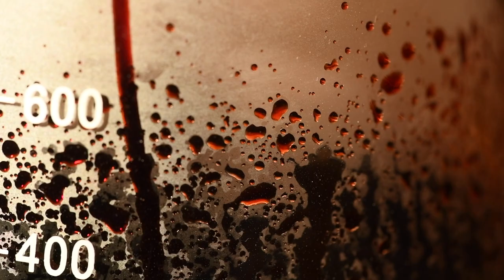Atramentum - Artisan Ink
From Tim McLaughlin's 2019 lecture at the Maiwa School of Textiles. Ink making from natural dyes such as cochineal, weld, and indigo.

Learn about The Ink Making Workshop at the Maiwa School of Textiles

💌 Sign up to receive beautiful emails that celebrate artisan work, slow clothes and natural dyes

We are natural dyers, textile lovers, travellers, teachers & designers 🌿 A family business for over 35 years: Natural Dyes, Slow Clothes, Artisan Goods, Organic Bedding, Handwoven Textiles, Online Natural Dye Workshops, and more…